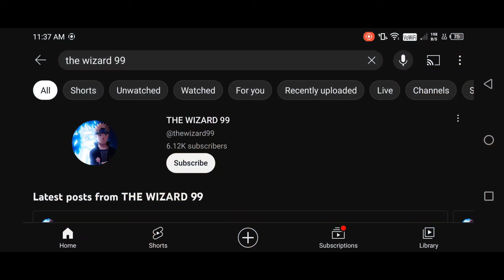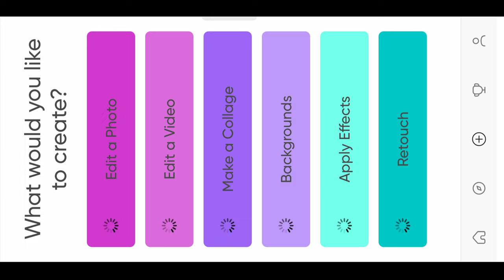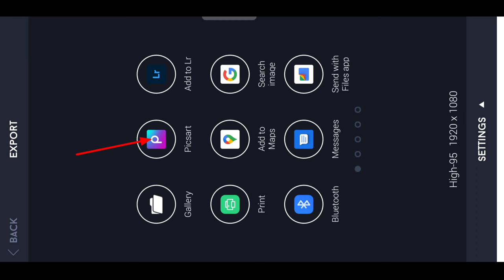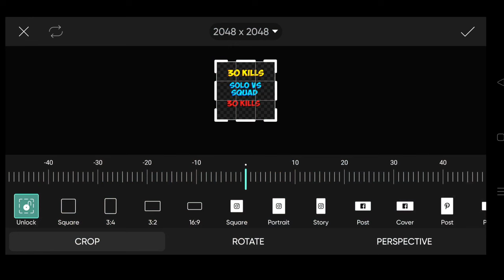How To Edit Thumbnail Like @NADIYAFF And @zaraff4486 // How To Edit Thumbnail Like @ZeroxFF 🤩🔥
How To Make Thumbnail Like   | Zerox FF Jaisa Thumbnail Kaise Banaye

Hey everyone! I am back with another special video and in this video, I'm going to tell you How To Make Thumbnail Like Zerox FF  | Zerox FF Jaisa Thumbnail Kaise Banaye

🗨️ YOUR QUERIES🗨️
gaming
freefire thumbnail tutorial kerala
ire thumbnail image
free fire thumbnail download
free fire thumbnail creator
free fire game thumbnail
freefire thumbnail edit
freefire thumbnail editor
thumbnail youtube free fire
thumbnail free fire só capa